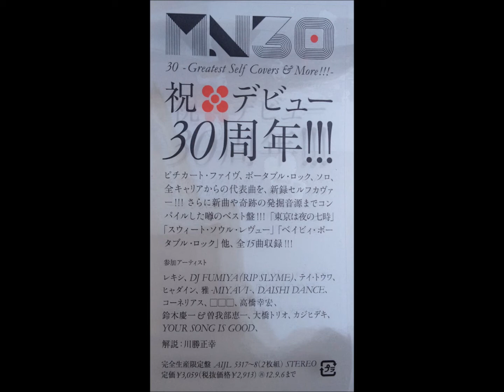Maki Nomiya (of Pizzicato Five) - Twiggy Twiggy '12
couldn't find this on YouTube, so uploaded it here.
Pizzicato Five's Maki Nomiya covers herself.